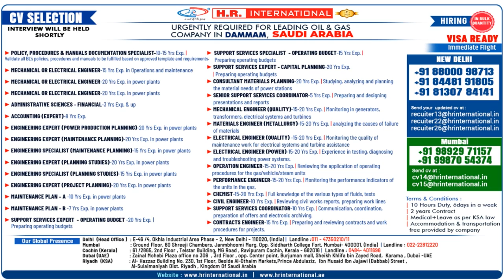Urgently Required for Operation & Maintenance Project In Dammam, Saudi Arabia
CV Selection, Interview will be held shortly.

Positions:
Policy, procedures & manuals documentation specialist
Mechanical or electrical engineer
Administrative sciences - financial
Accounting (expert)
Engineering expert (power production planning)
Engineering expert (maintenance planning)
Engineering specialist (maintenance planning)
Engineering expert (planning studies)
Engineering specialist (planning studies)
Engineering expert (project planning)
Maintenance plan – a
Maintenance plan – b
Support services expert - operating budget
Support services specialist - operating budget
Support services expert - capital planning
Consultant materials planning
Senior support services coordinator
Mechanical engineer (quality)
Materials engineer (metallurgy)
Electrical engineer (quality)
Electrical engineer (power)
Operation engineer
Performance engineer
Chemist
Civil engineer
Support services coordinator
Contracts engineer
Mechanical engineer
Mechanical engineer
Mechanical engineer
Mechanical engineer
Mechanical engineer
Mechanical engineer
Mechanical engineer - consultant
Mechanical engineer - expert
Mechanical engineer - specialist
Electrical engineer - consultant
Electrical engineer - expert
Electrical engineer - specialist
electrical technician
Civil engineer - expert
Performance engineer - consultant
Material engineer - consultant
Support services - consultant
Support services - expert
Transformer engineer
Transformer engineer
Generator engineer
Generator engineer
I&c engineer
I&c engineer
Protection engineer
Protection engineer
Fire fighting engineer
Bop engineer
Call or whatsapp in Delhi Office:
White Collar: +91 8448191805, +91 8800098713, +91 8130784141